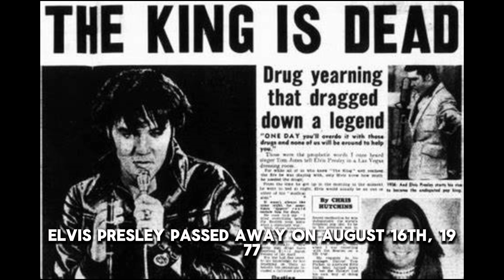The Legendary Story of Elvis Presley: The King of Rock 'n' Roll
Elvis Presley, known as "The King of Rock 'n' Roll," remains an iconic figure in the history of music and pop culture. His extraordinary talent, charisma, and impact on the music industry have left an indelible mark that continues to resonate with audiences worldwide. Let's delve into the captivating story of Elvis Presley, from his humble beginnings to his meteoric rise to fame and enduring legacy.
Elvis Aaron Presley was born on January 8, 1935, in Tupelo, Mississippi, to Vernon and Gladys Presley. Raised in a working-class family, Elvis developed a love for music at an early age, influenced by gospel music he heard at church and the blues and country music popular in the South. His parents bought him his first guitar when he was just 11 years old, setting the stage for his musical journey.

Partial use of clips, images, and music is for educational demonstration.
We make sure that there will be no negative effect that will disfigure or deface the original work, rather would impact positive impression.